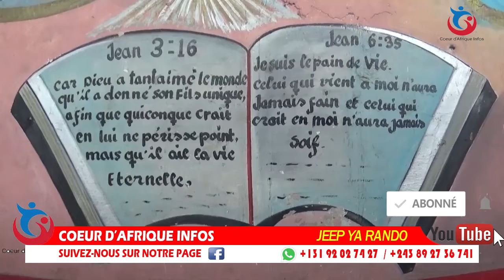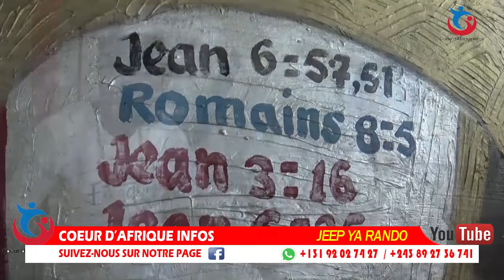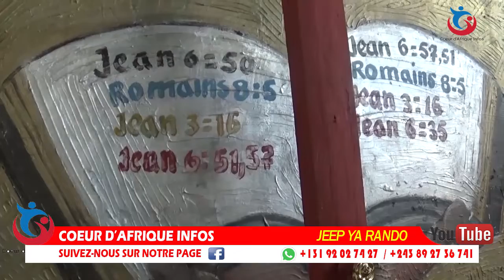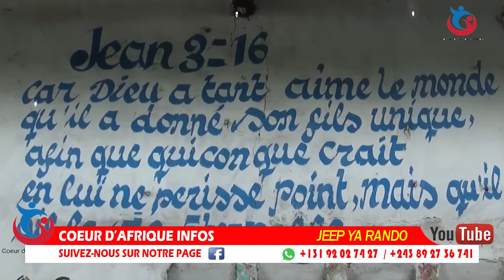MAMAN ISRAËL LA JOIE AZONGI NA FORCE ALOBI POURQUOI ABUNGAKI. BOLANDA